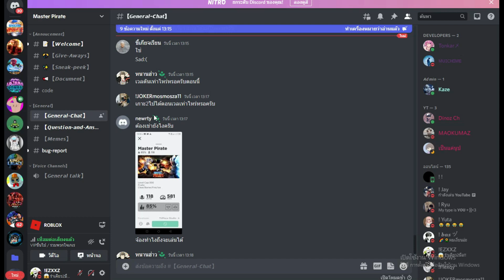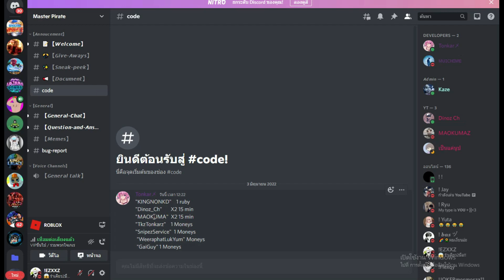Master Pirate แมพเปิดแล้ว พร้อมแจกโค้ด